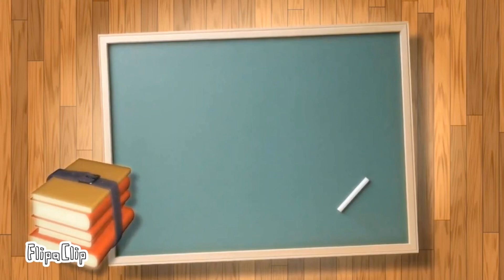ABaKaDa || Learn Tagalog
I made this video for my daughter who loves watching nursery rhymes and different kids shows in youtube.I have a little girl who is half filipina and half british.Thanks to my supportive husband for encouraging and supporting me in making this educational video.This is my other way of teaching her my language.I hope this video will help other kids to learn their ABaKaDa.I’m not a professional animator but I’m happy and proud to share my work to everyone.Enjoy💗
Apps & Sites used in making this video
-FlipaClip
-VectorStock
-VivaVideo